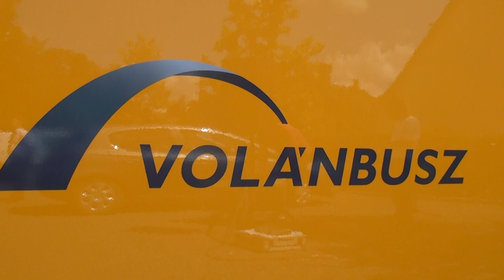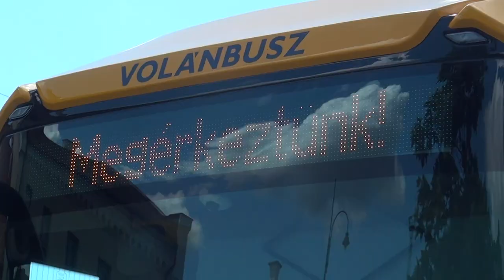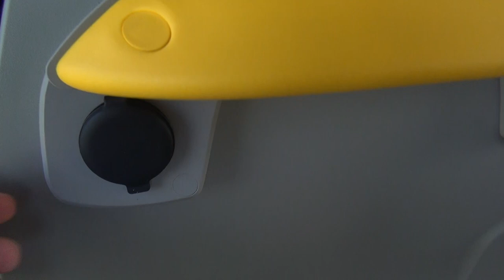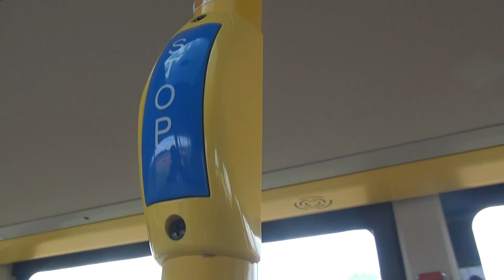BUSZÁTADÁS SZERENCSEN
Új, modern autóbusszal áll forgalomba Szerencs és Tokaj között, mely minden szempontból kielégíti az utazóközönség igényeit. A Credo Econell 18 Next egy kényelmes, extrákkal felszerelt jármű, amellyel igazán élmény lesz utazni. Az átadásra a szerencsi busz végállomáson került sor, július 27-én. A megnyitón részt vett Koncz Zsófia országgyűlési képviselő, Nyiri Tibor Szerencs város polgármestere, és  Németh Tamás a Volánbusz általános vezérigazgató helyettese.